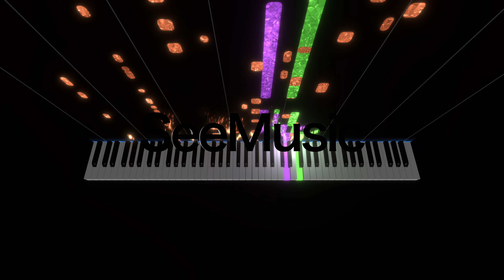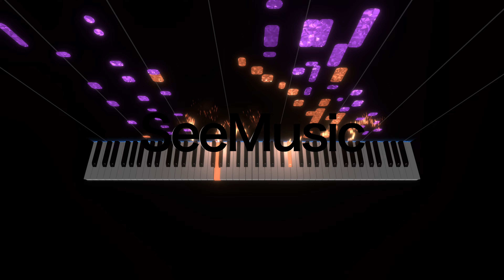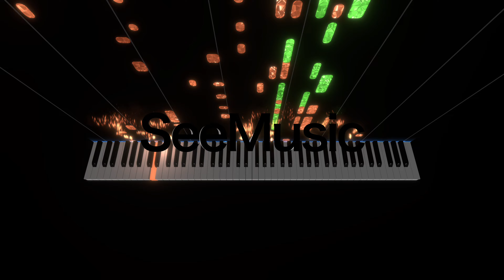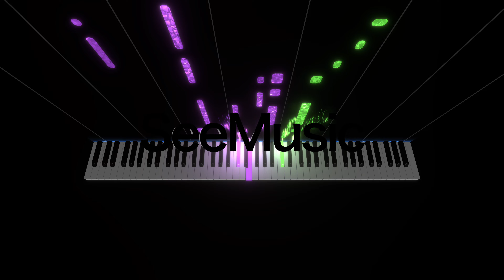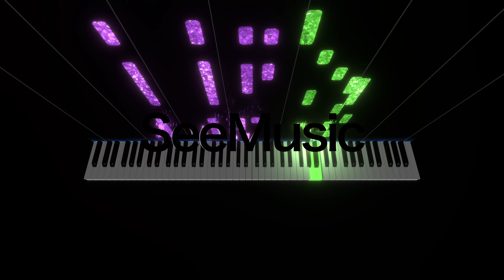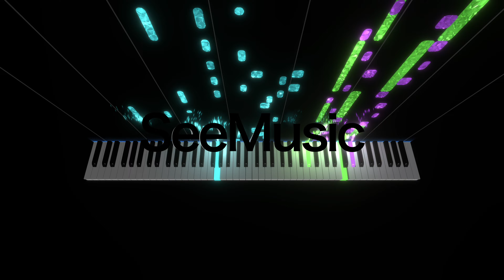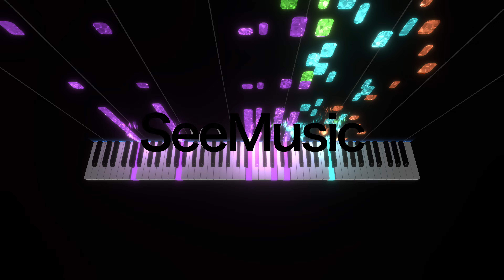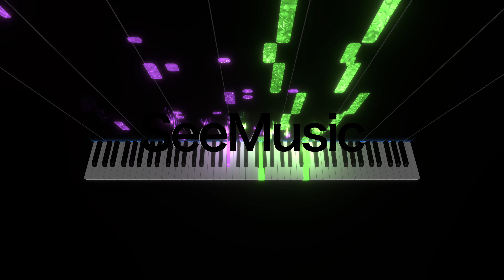TOUHOU PIANO 25 MEDLEY ⛩️🎹東方ピアノ25曲連続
25曲メドレー　曲目
上海紅茶館　～ Chinese
亡き王女の為のセプテット
U.N.オーエンは彼女なのか？
フラワリングナイト
Bad Apple!!
感情の摩天楼　～ Cosmic Mind
古きユアンシェン
千年幻想郷　～ History of the Moon
デザイアドライブ
メイドと血の懐中時計
神々が恋した幻想郷
ラストリモート
ハルトマンの妖怪少女
少女さとり　～ 3rd eye
月まで届け、不死の煙
シンデレラケージ　～ Kagome-Kagome
恋色マスタースパーク（恋色マジック）
幽霊楽団　～ Phantom Ensemble
幽雅に咲かせ、墨染の桜　～ Border of Life
ネクロファンタジア
六十年目の東方裁判　～ Fate of Sixty Years
信仰は儚き人間の為に
偶像に世界を委ねて　〜Idoratrize World
ピュアヒューリーズ　～ 心の在処
今宵は飄逸なエゴイスト(Live ver)　～ Egoistic Flowers.

ピアノロール映像、第一弾。今後、人気なら色々な曲をUP続けていきます。

この動画は、TAM(TAMUSIC)のサブチャンネル動画です。
Sub channel trip video

[TAM Product ALL URL]

Main Account / メインアカウント

LINE@ TAMUSIC / ライン＠TAMUSIC公式

Sub Account / サブアカウント